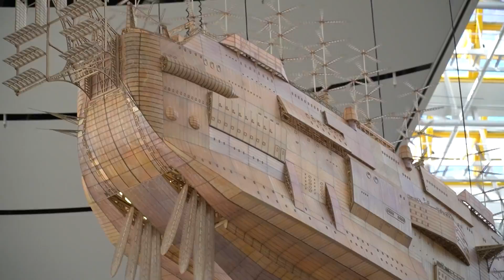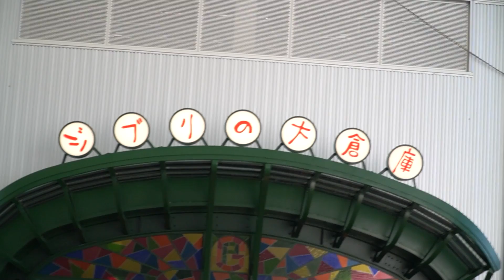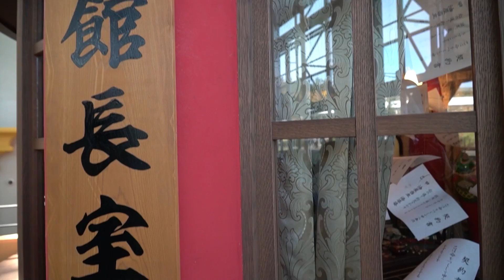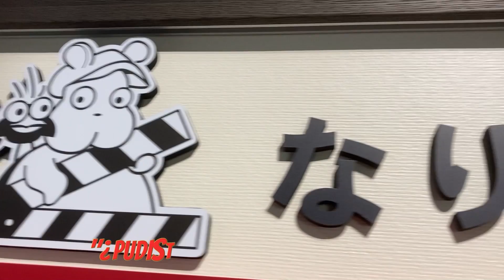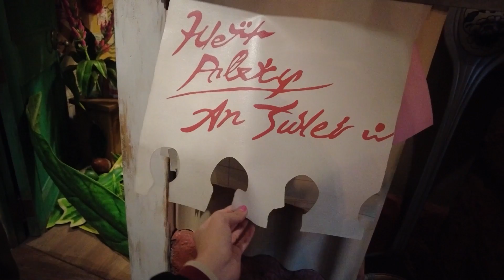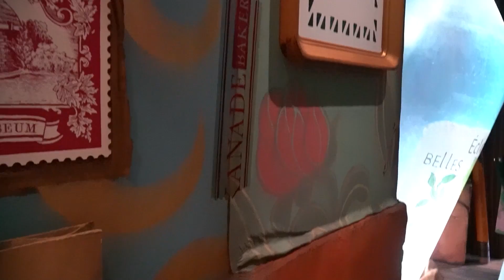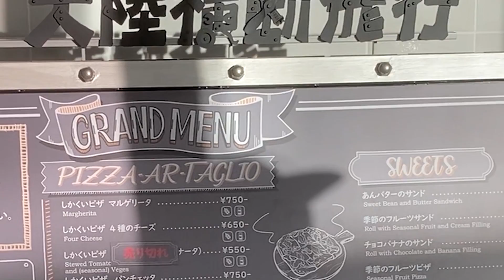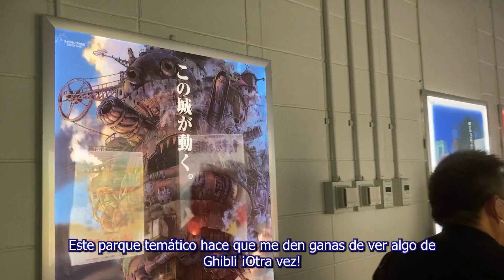GHIBLI PARK ♡ UPDATED Info English Subs【Todo sobre el Nuevo Parque de Studio Ghibli en Japon】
[↓ENGLISH↓] ¡Todo sobre el Ghibli Park y la más reciente información a una semana de haber sido abierto! El Parque fue inagurado el priemro de Noviembre, nosotros fuimos el día 7. ✨  ¡Es un Tour completo de las áreas libres y el Ghibli's Grand Ware House! ( El Gran Almacén Ghibli )
Las ventajas fueron que la tienda de souvenirs y cafetería estuvieron más vacías y pudimos pasar a pagar en 10 minutos!

✨¡Es un lugar donde sentirás estas dentro de una película de Ghibli!

✨¡Cuéntanos !, ¿Cuál es tu película favorita de Ghibli?
Sho: El Castillo en el cielo
Angie: El viaje de Chihiro

📍 Lugares mostrados en el video:
🍜Ghibli Park

✨【ENGLISH】✨ 📌Click the CC button for Subs in Video!
All about Ghibli Park and the latest information a week after it opened! The Park was inaugurated on the first of November, we went on the 7th. ✨ It's a complete Tour of the free areas and Ghibli's Grand Ware House! (The Great Ghibli Warehouse) The advantages were that the souvenir shop and cafeteria were emptier and we were able to check out in 10 minutes!

✨It's a place where you'll feel like you're inside a Ghibli movie!

✨ Tell us!, What is your favorite Ghibli movie?
Sho: Castle in the Sky
Angie: Spirited Away

📍 Places shown in the video
🍜Ghibli Park